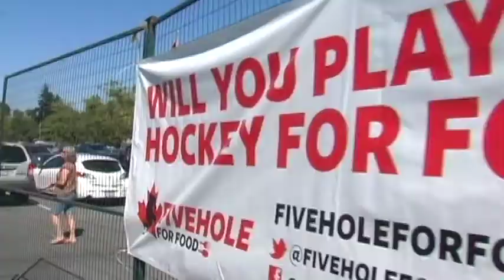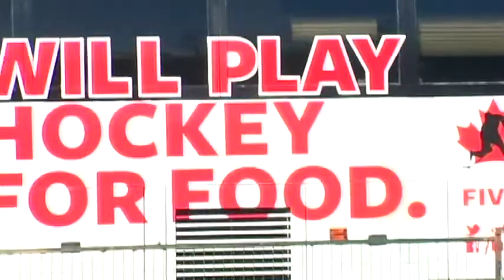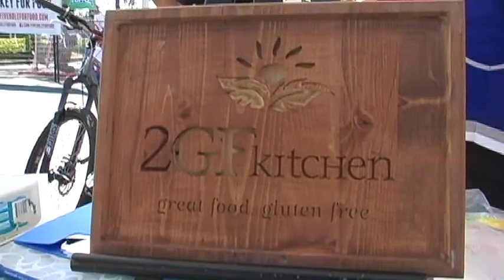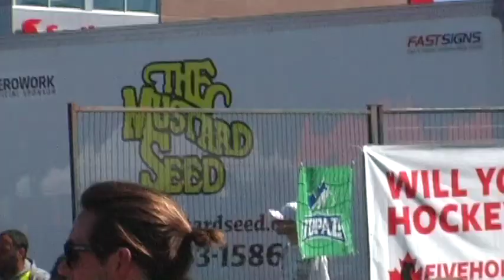Bee Green at 5 Hole for Food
Join Bee Green at Victoria's Five Hole for Food Event!